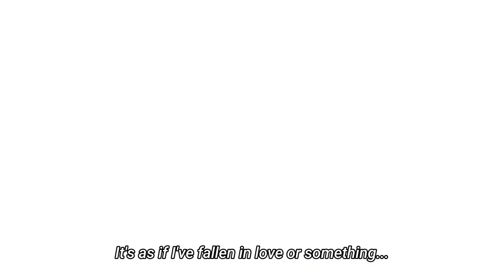[SW] It's Over Already!? | I'm the Villainess, So I'm Taming the Final Boss Ep 04 - Timer Reaction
Welcome to Seasonal Watch, where we are watching some seasonal animes. The one for today is I'm the Villainess, So I'm Taming the Final Boss. Before we can reach the conclusion of previous events, we must first deal with the threatening letters incident... Except that is quickly taking care of, and so we can jump straight into the ball! With a little touch from Claude's, Aileen is quite the center of attentions at the party. In fact, even Cedric has his eyes on her, though for a completely different reason. Meanwhile, Lilia is off visiting Claude... But why is she doing such at this time? Any seasonal anime suggestions are welcomed!

0:00 - Intro
3:42 - Reaction
27:28 - Discussion